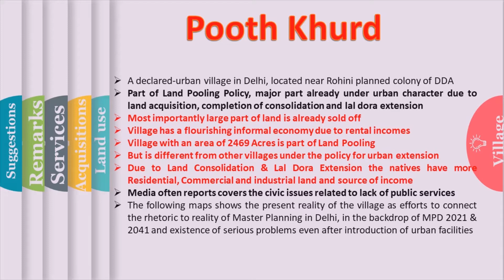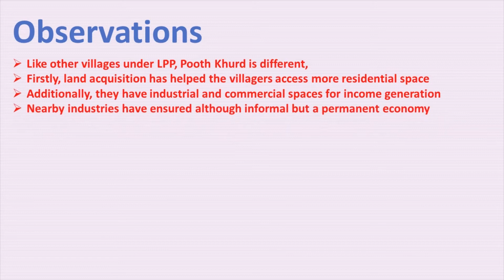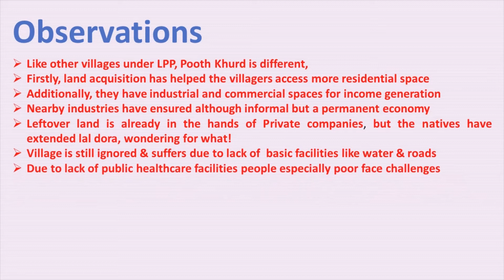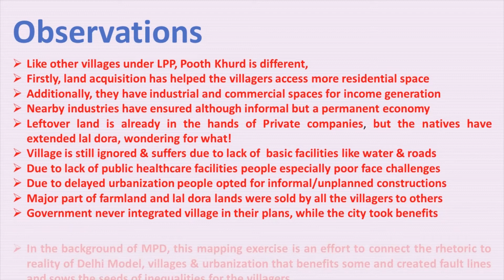Pooth Khurd, A Delhi Village that neither urban nor rural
Delhi is getting a new Master Plan for 2041 but villages like Pooth Khurd are ignored right from the basic issues of water, sanitation & other civic issues the village even though has access to city but lack of integration has kept the village stuck in informalities and illegalities.